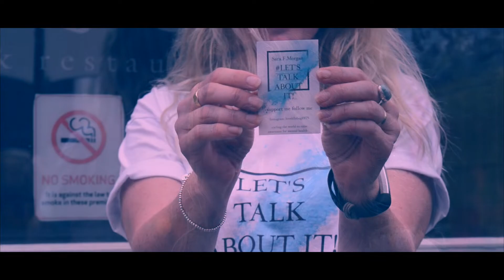Cycle the dream 2018 let's talk about it! S.F.M.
Promotional video, cycling round the world to raise awareness for mental health